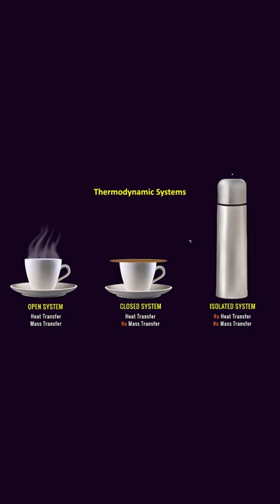When is Energy Conserved? Closed vs Isolated system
What is the difference between a closed and isolated system in physics? Which system conservers energy? What is an isolated system? What is a closed system?